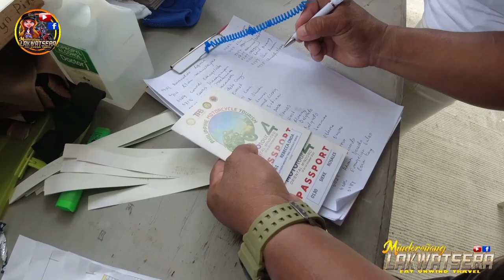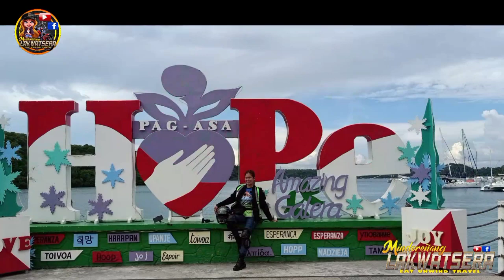part2- @JETLEELodicakes Binulabog ang Buong Mindoro | Philippine Motorcycle Tourism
iba ang ganda ng Pilipinas!
PART 2